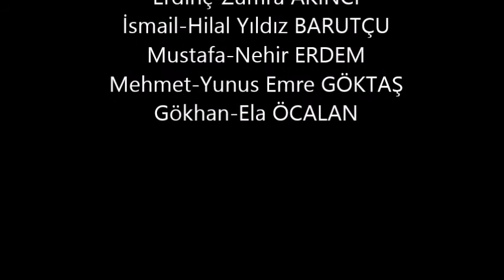Bedenim Sesim Dansım Projesi Babalar ve Çocukları Beden Perküsyonu Ritim Çalışması